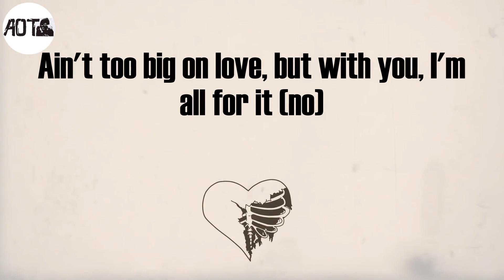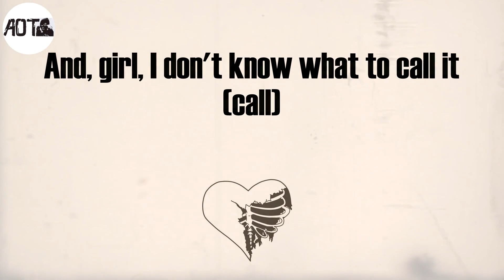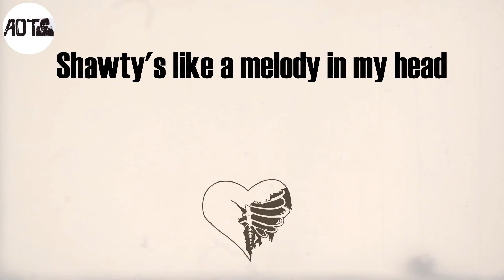In My Head (Lyrics) - Lil Tjay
In My Head Lyrics:
Na-na-na-na, everyday (Lil Tjay)
It's like my iPod stuck on replay, replay (ooh-ooh, ooh)
And, girl, I don't know what to call it (call)
Too iffy and quick, I can't say that it's love
But I know that I want some more of it (more)
Ain't too big on love, but with you, I'm all for it (no)
See the world, me and you, we can tour it
Fuck all them bitches, ain't shit to ignore it
My heart hurt, beat and bruised from the owner before it
I been focused on you and I cannot ignore it
Better than all them combined
See nothin' better than callin' you mine
You a ten out of ten, you a dime
Fuck all the others, leave that shit behind
Have you ever loved a gangster? (No)
Got a feelin' that you never did (nah)
It's a different type of love, different type of hug
Tryna catch it from a kid (yeah, yeah, yeah)
I been through mad stuff
And my background and past rough (rough)
Takin' shots, got my glass up
You been on my mind, shit been out of line
Guard up high like I'm a master
But it's something about you
I can't see through, ooh
Side step, that's my flex
And you gon' die if you keep tryna play games
All I know is treacherous, fuck around it's straight flames
Fuck how you feelin' I'm one of a kind
Destined to win, ain't no blockin' my shine
Every year shit get greater, I'm stuck in my prime
Soon get better, it's way more than fine
I be the type to just say less and grind